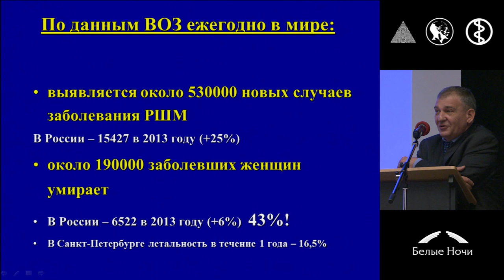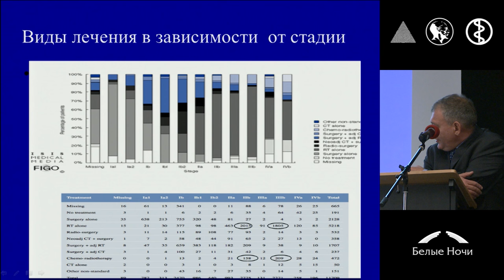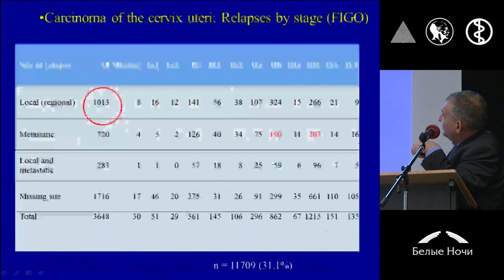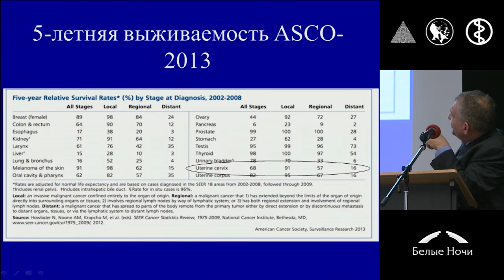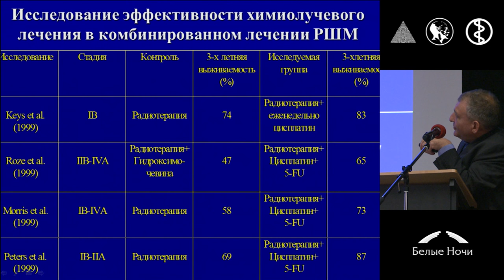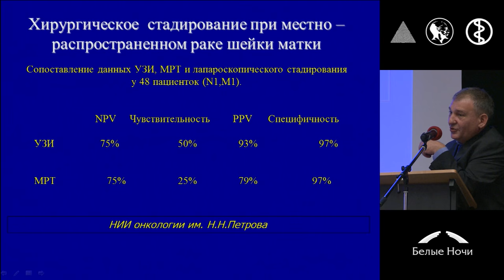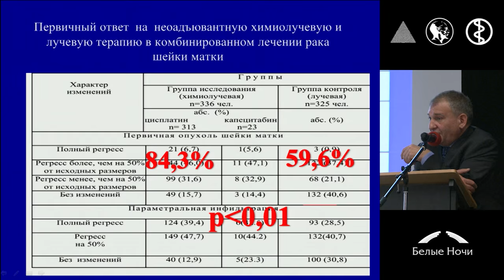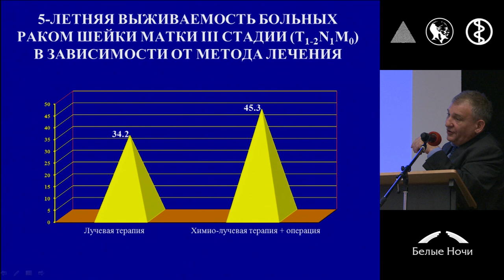Комбинированное лечение рака шейки матки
Сергей Янович Максимов (Санкт-Петербург)
II конференция «Инновации в онкогинекологии» совместно с ESGO. Секция хирургия рака шейки матки. Петербургский онкологический форум «Белые ночи» 2015